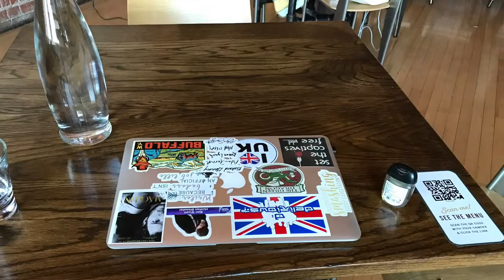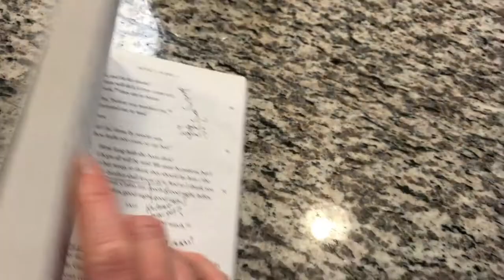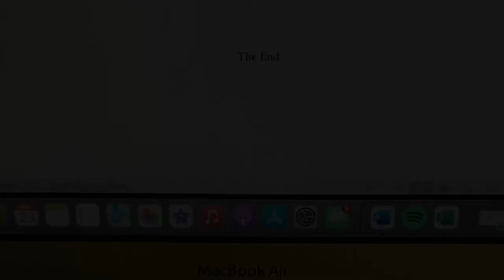Vlog: Finishing Laertes & Life Changes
I didn't finish writing my Hamlet retelling on the timeline I expected. Schoolwork ramped up, but I did finally finish what I set out to write almost ten years ago. This passion project--Laertes--is already getting great review coming back from early readers. I'm so excited for what's to come with this book and my author career in general!

Author newsletter - be the first to get book news and giveaways

Buy my books:
  Firian Rising
  Into the Unreal
  Kingdoms on Fire
  Tanyuin Academy Stories